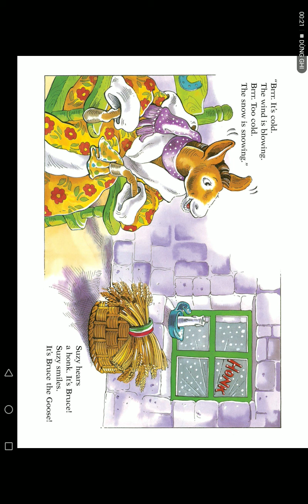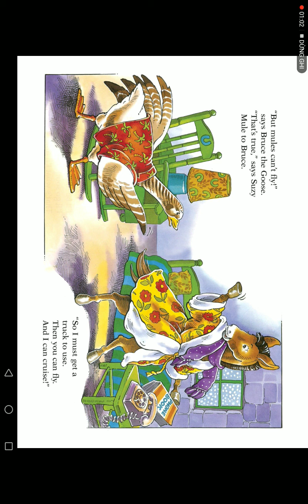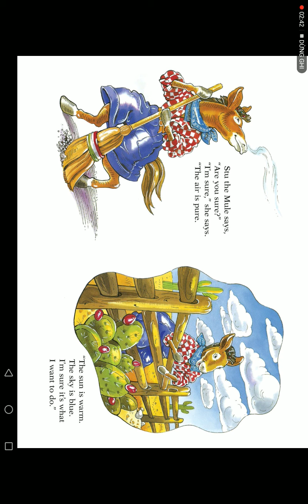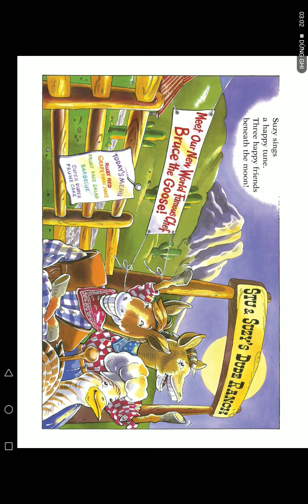Ngày 31 tháng 10 năm 2021